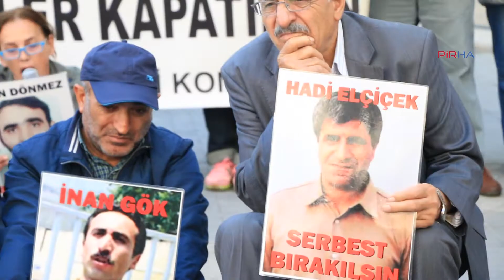F Oturumu'nun 291. haftasinda: Hasta tutuklu Tekin Donmez'in serbest birakilmasi talep edildi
İnsan Hakları Derneği (İHD) İstanbul Şubesi Hapishane Komiyonu’nun cezaevlerindeki keyfi uygulamalara ve hasta tutukluların durumlarına dikkat çekmek amacıyla düzenlediği F Oturumunun 291. haftasında OHAL sonrası daha da kötüleşen hapishane koşullarının hasta tutuklu Tekin Dönmez’in sağlık durumunu olumsuz etkilediği belirtilerek serbest bırakılması talep edildi. HABERİN DEVAMI İÇİN